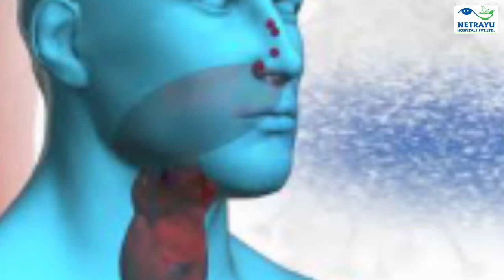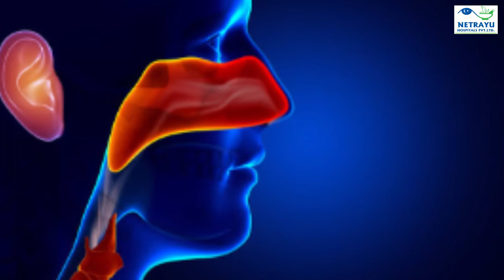Mucormycosis एक fungal infection है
म्युकरमायकोसिस  कारण ,लक्षणे आणि उपचार